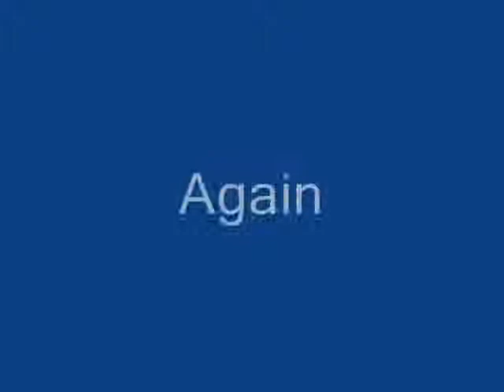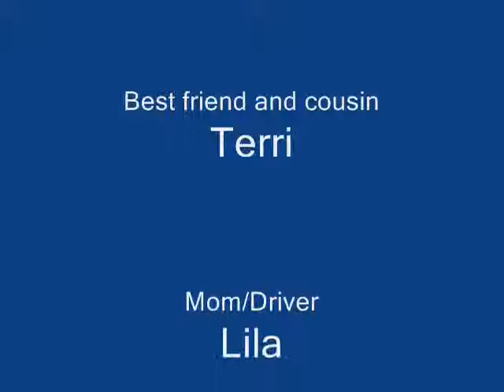Four County Spring Dance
Sweet video